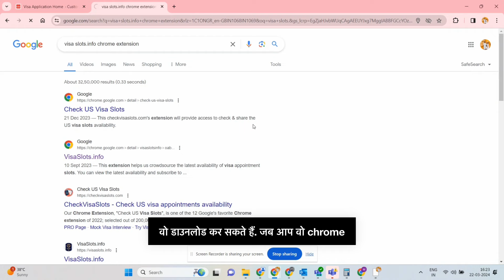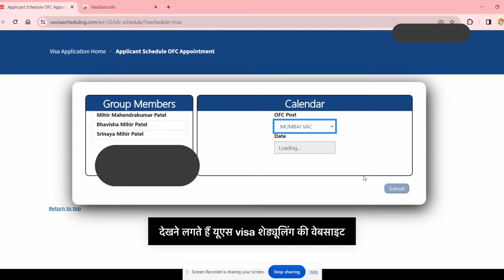How to Apply US Tourist Visa from India in 2024 | DS-160, Early Appointment, Detailed video in HINDI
Hello Ji,
How you can apply for USA Tourist Visa from India in 2024. Step by step complete guide starting from How to fill DS-160, Documents required and most important how to get an early appointment.
USA Visa interview questions & answers -